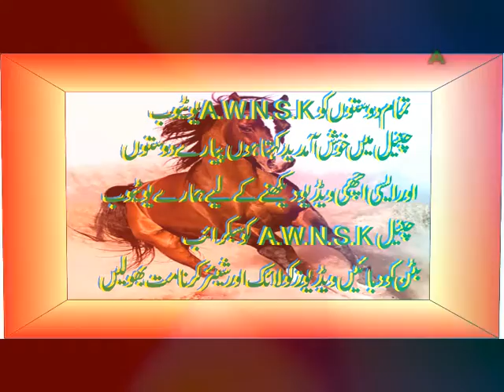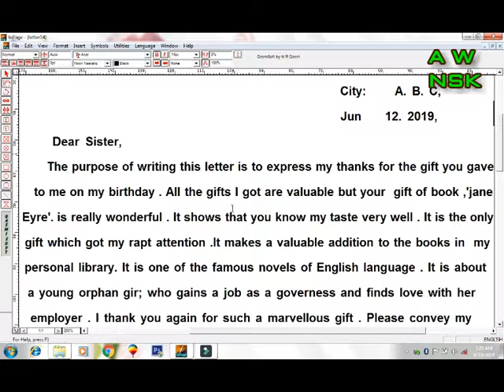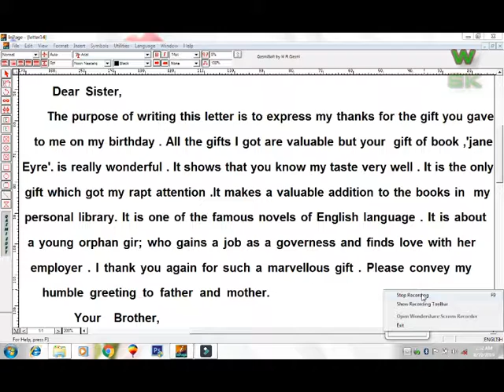A LETTER TO YOUR SISTAR THANKING HER FOR A GIFT Official Trailer 2019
A LETTER TO YOUR SISTER THANKING HER FOR A GIFT
FRIENDS REQUESTING HIM TO LEND YOU SOME BOOKS NAMES ALL LATTER LETTERS BOOKS NAME CHADIAN MORAL STORIES Official Trailer
એક ભેટ માટે તમારા સિસ્ટરનો આભાર માનવા માટેનું એક પત્ર
મિત્રોએ તમને કેટલાક પુસ્તકોના નાણા આપવા માટે વિનંતી કરી
ایک تحفہ کے لئے اپنے سسٹر کا شکریہ ادا کرنے کا ایک خط۔
دوست آپ کو قرض دینے کے لئے ان سے درخواست کررہے ہیں کچھ کتابوں کے نام تمام خطوطی کتابیں کتاب چیڈرن اخلاقی خبریں سرکاری ٹریلر
अपने उपहार के लिए एक उपहार देने के लिए एक पत्र
दोस्तों के लिए आप अपने सभी नामों को लेट कर लेते हैं, जो कि सभी नए अक्षरों को पढ़ते हैं, जिनका नाम MADAL STORIES आधिकारिक ट्रेलर है।
httpsweb.facebook.commuhammda.khalil
httpstwitter.comMKhalilg2017